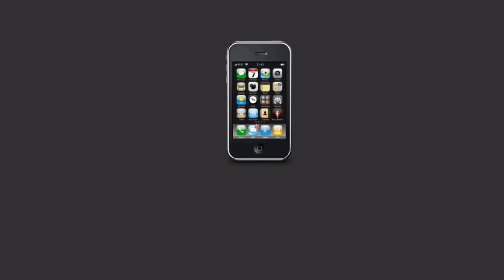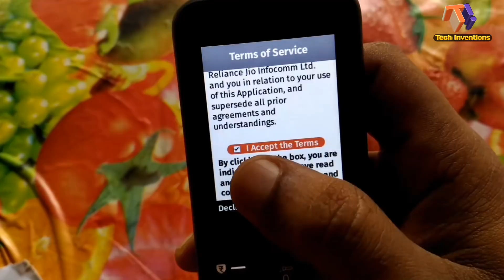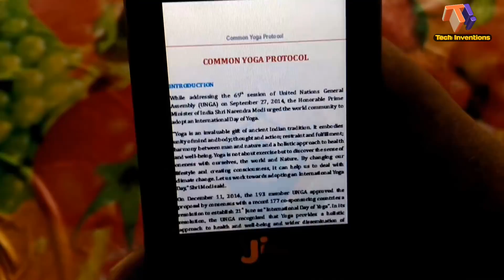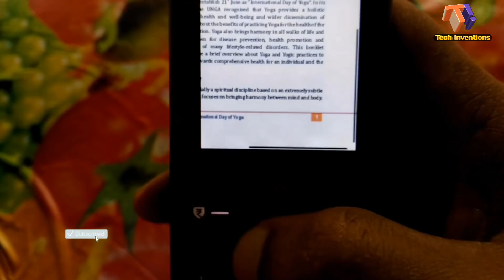Jio Phone New Update: Install PDF Viewer App in Jio Phone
Hello friends, welcome to Tech Inventions.

Jio has lunched PDF VIEWER app for its Jio Feature Phone.  Soon Whatsapp & Youtube will come for Jio Phone. As per source developers are trying hard to making Whatsapp for Jio Phone. As you all know Jio Phone is running on KaiOS developed by Firefox.

In this video i have explained have to install and use PDF VIEWER app in Jio Phone.

हैलो दोस्तों, Tech Inventions में आपका स्वागत है ।

जियो ने अपने जियो फीचर फोन के लिए पीडीएफ व्यूअर ऐप लॉन्च किया है। व्हाट्सएप और यूट्यूब जल्द ही जियो फोन के लिए आएगा। स्रोत अनुसार डेवलपर्स जीयो फोन के लिए व्हाट्सएप बनाने के लिए कड़ी मेहनत कर रहे हैं। जैसा कि आप सभी जानते हैं कि जीयो फोन फ़ायरफ़ॉक्स द्वारा विकसित कैओएस पर चल रहा है।

इस वीडियो में मैंने समझाया है कि जियो फोन में पीडीएफ VIEWER ऐप  कैसे इंस्टॉल करना है और इसे कैसे उपयोग करना है।

Tech Inventions is a youtube channel which provides video about internet, computer, Mobile and Android related tips and tricks which can be very very helpful for your daily life.

Song: Alan_Walker_-_Force